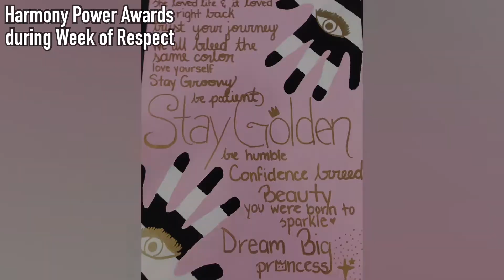HARMONY POWER 2021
Harmony Power Award is the 1st Mandated Anti-Bullying program in US history!  We prevent gun violence, racism, and bullying by mandating heart centered education in schools.  This transforms youth culture teaching children to believe in themselves which creates true self-love.  When we recognize the good in children in high volume it is the good they will bring the world!